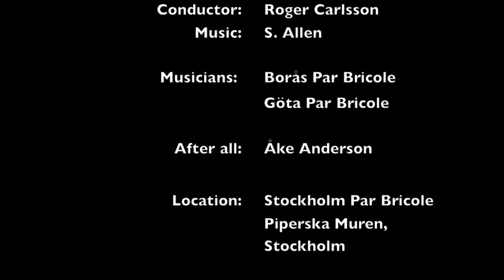1 Par Bricole, This Could Be The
Borås Par Bricole, at Piperska Muren, Stockholm 2013.
Video by Lars Gustaf Andersson.